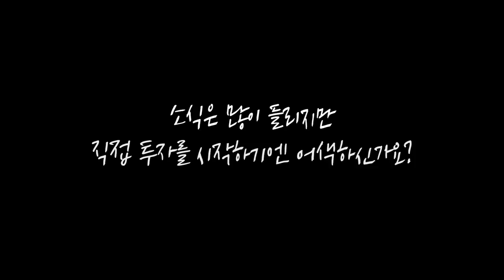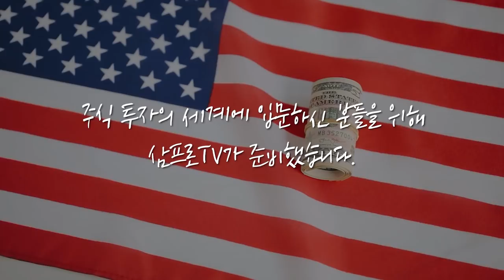[글로벌 마켓브리핑] 중국 시장, 2차 전지 신고가 행렬.. 이게 바로 성장주다? f.미래에셋증권 장의성 선임매니저